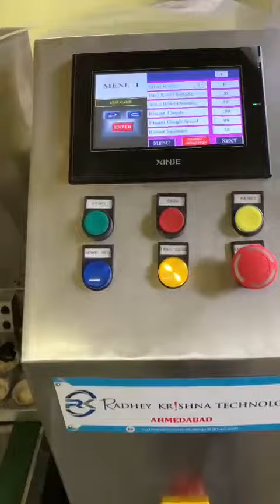Low cost Cupcake depositor with center filling machine for muffins high speed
Our latest cup cake filling machine
spong cake
cup cake
bar cake
layer cake

If you have any questions please call me free fill
Radhey Krishna technology
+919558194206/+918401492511